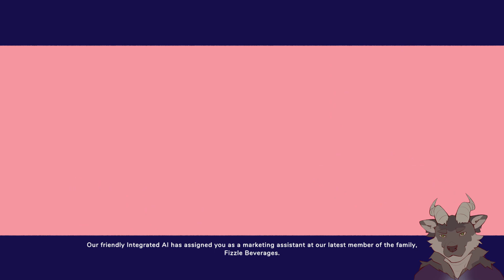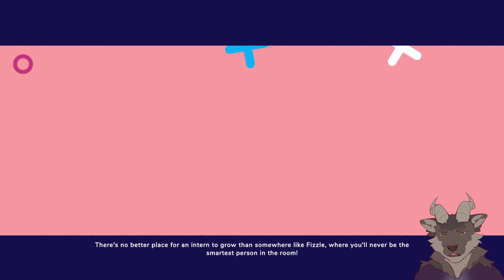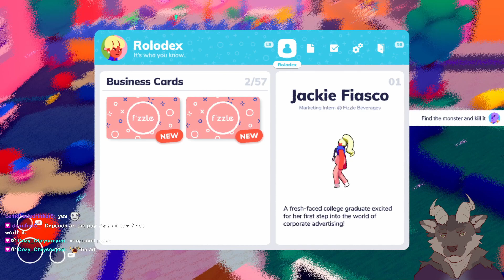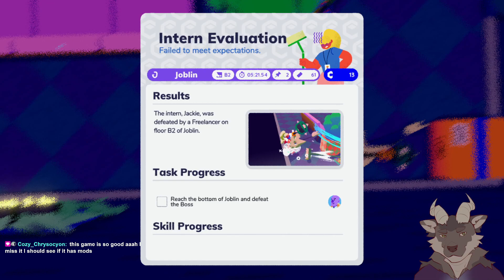Seth Tries Going Under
Join me as I try out this game. You can catch more games I've tried